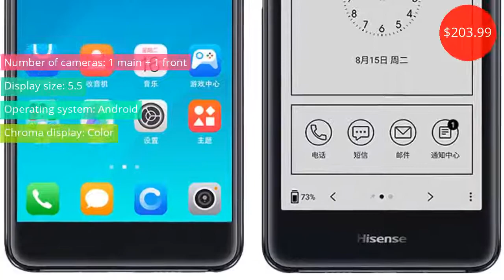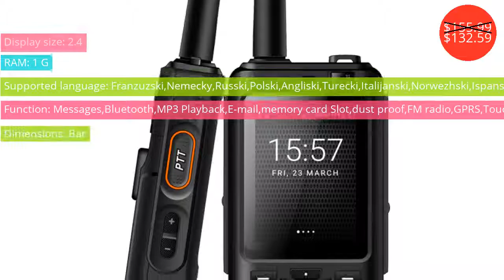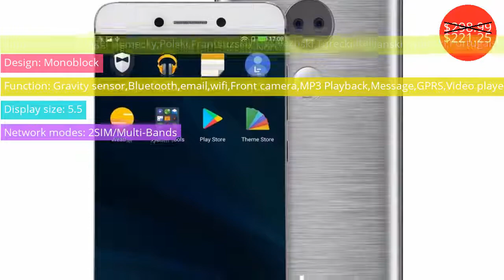Mobile Phones $32.29 - $449.99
Мобильные Телефоны $32.29 - $449.99

Price: $53.88
Discounted price: $48.49

K-TOUCH I9 Face ID 3.5" smallest small unlocked super mini android smart phone android 8.1 4G Mobile phone Quad Core Smartphone
Price: $112.49
Discounted price: $89.99

Global Hisense 4G LTE mobile phone S9 A2 Pro Cell 64G ROM Double Screen celular Smartphone 4G LTE Dual Screen cellular Phone
Price: $203.99

Uniwa Alps F40 Zello Walkie Talkie Mobile Phone IP65 Waterproof 2.4" Touchscreen LTE Smartphone MTK6737M Quad Core 1GB+8GB Phone
Price: $155.99
Discounted price: $132.59

Blackview P10000 Pro Smartphone Android 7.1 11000mAh Long Standy Mobile Phone  5.99" In-Cell HD Octa Core 4GB RAM 64GB ROM Phone
Price: $302.13
Discounted price: $229.62

Original Letv LeEco X950 6G ram 128G Rom le Turbo FDD 4G Cell Phone 5.5 Inch Snapdragon 821 13MP 2camera Dolby
Price: $298.99
Discounted price: $221.25

Ulefone Armor 5 IP68 Waterproof 4GB+64GB Cellphone Android 8.1 5.85'' Octa Core NFC Face ID Wireless Charge Dual SIM Smartphone
Price: $249.99

Price: $35.88
Discounted price: $32.29

Blackview BV9600 Pro IP68 Waterproof 6GB+128GB Mobile Phone 6.21" Octa Core Android8.1 Wireless Charging NFC Dual SIM Smartphone
Price: $449.99

Price: $112.49
Discounted price: $89.99